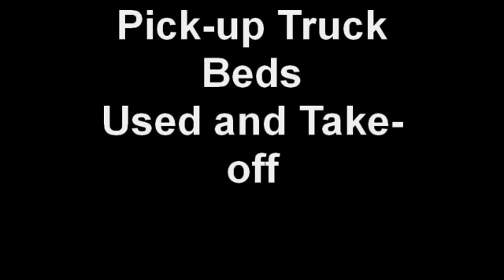Pick-up Truck Beds Used and Take-off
today!